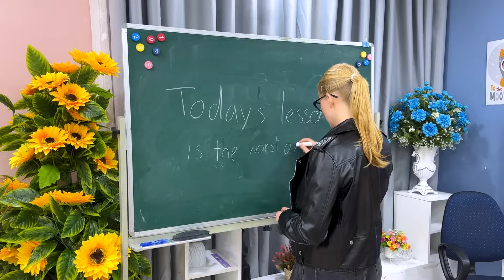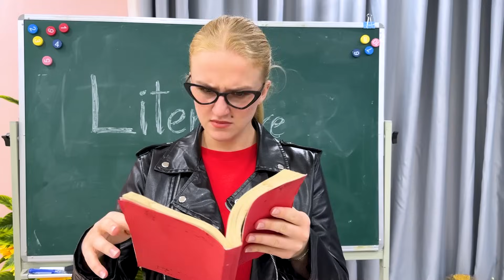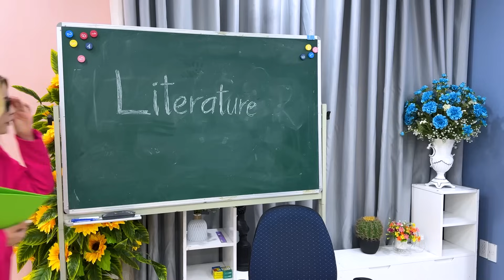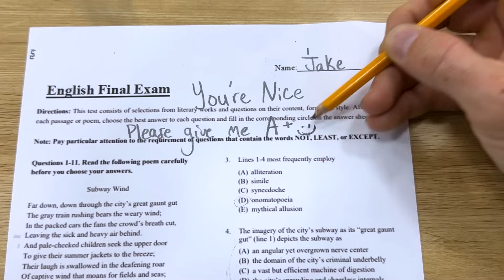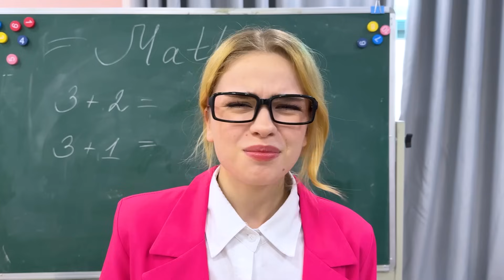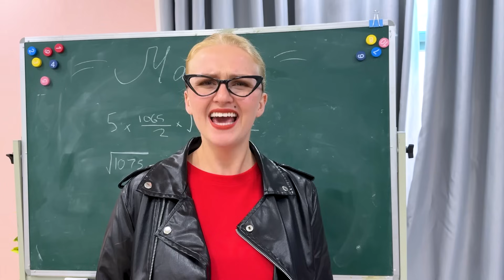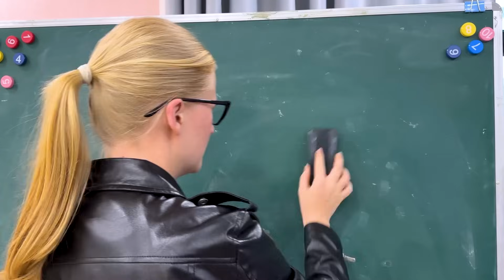We Survived the World's Strictest Teacher! Good vs Bad Teacher By Crafty Hype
0:00-1:20 We Are Tied Up in Class
1:21-2:50 Sleeping During Class
2:51-4:12 5-Minute Test
4:13-5:50 Learning to Count with Candy
5:51-7:10 Morning Greetings
7:11-8:33 Bad Professor Eats Students' Food